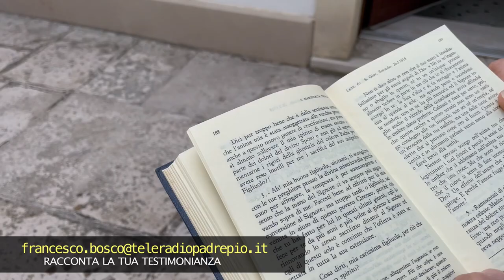Padre Pio: "calmati, le ombre nella tua anima non sono altro che una croce"